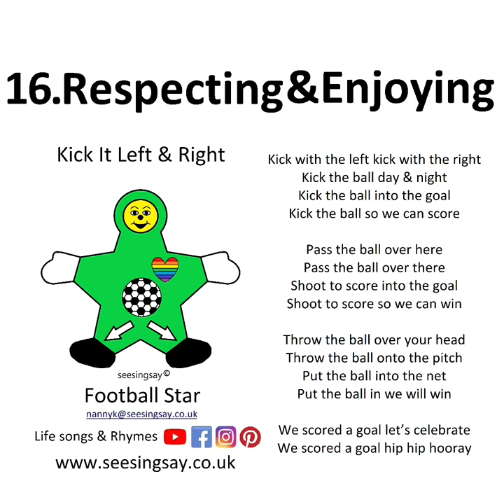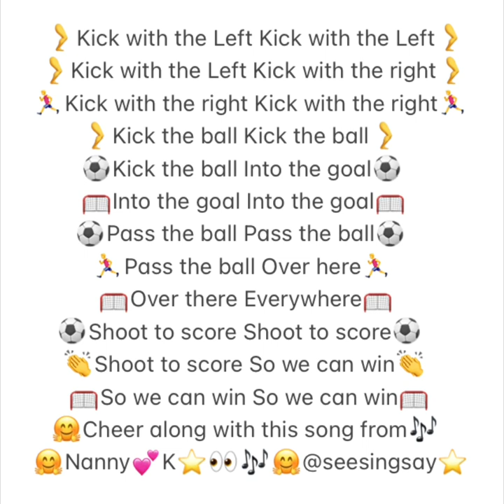Come On England Football Team Euro Cup 2021 Chant Song Rhyme Nanny K seesingsay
⚽️My Football My football⚽️
🦵Kick the ball Kick the ball🦵
🥅Into the goal Into the goal🥅
👏So we can score So we can score👏
🦵Kick it left Kick it right🦵
☀️Kick in the day Kick it at night🌙
🥅Kick it here Kick it there🥅
🤾‍♂️Throw the ball Throw the ball🤾‍♂️
🌱On to the pitch On to the pitch🌱
⚽️Pass the ball Pass the ball⚽️

🤗Cheer along with this song from🎶
🤗Nanny💕K⭐️👀🎶🤗@seesingsay⭐️

🦵Kick with the left kick with the right🦵
☀️Kick the ball day & night🌙
⚽️Kick the ball into the goal🥅
🏆Kick the ball so we can score🏆
⚽️Pass the ball over here⚽️
🏃‍♂️Pass the ball over there🏃‍♂️
🥅Shoot to score into the goal🥅
🏆Shoot to score so we can win🏆🤾‍♂️Throw the ball over your head🤾‍♂️
🌱Throw the ball onto the pitch🌱
🥅Put the ball into the net🥅
🏆Put the ball in so we can win🏆
⚽️We scored a goal let’s celebrate⚽️
👏We scored a goal hip hip hooray👏

🦵Kick with the Left Kick with the Left
🏃‍♂️Kick with the right Kick with the right🏃‍♂️
🥅Over here Over here🥅
⚽️Shoot to score Shoot to score⚽️
👏Shoot to score So we can win👏
🥅So we can win So we can win🥅
🥅Onto the pitch Onto the pitch🥅
⚽️Put the ball Put the ball⚽️
🥅Into the net Into the net🥅
⚽️Score a goal Score a goal⚽️
🎉Score a goal Hooray hooray🎉
🥅Hooray hooray Hooray hooray🥅
👫We win the game We win the game👫
🥇We win the game We win the cup🥇
🏆We win the cup We win the cup🏆